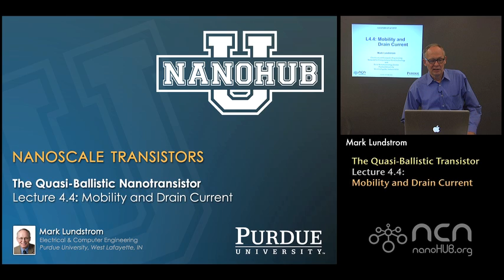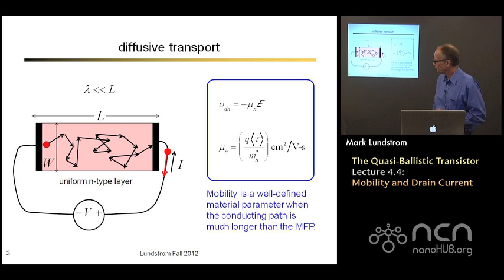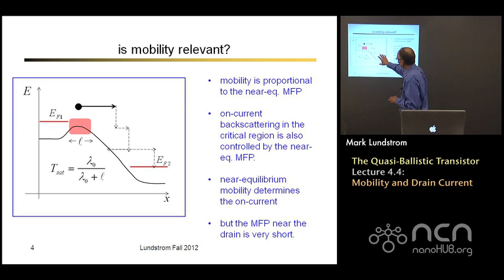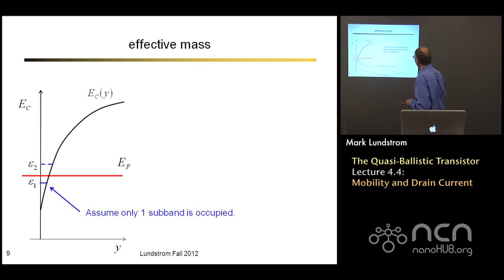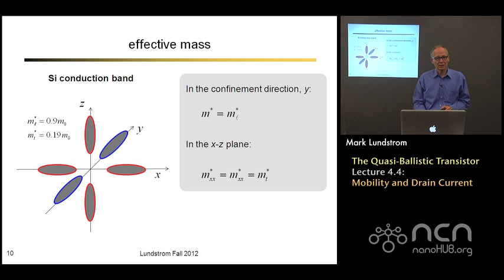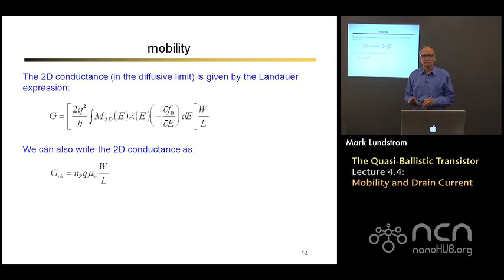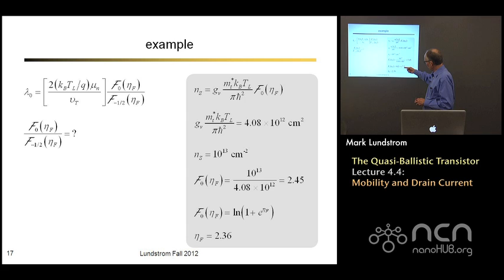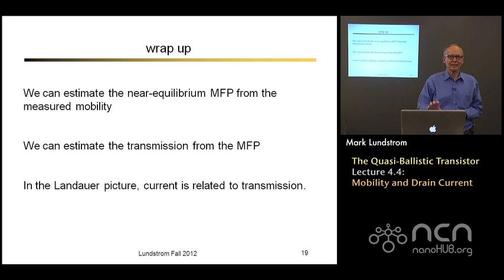nanoHUB-U Nanoscale Transistors L4.4: The Quasi-Ballistic Nanotransistor - Mobility/Drain Current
Table of Contents:
00:09 L4.4: Mobility and Drain Current
01:10 MOSFET (MB)
01:45 diffusive transport
03:05 is mobility relevant?
05:09 is mobility relevant at the nanoscale?
05:46 mobility and mfp
06:03 Fick's Law, diffusion coefficient, and mfp
07:13 example
08:03 effective mass
09:05 effective mass
10:59 back to our example
11:31 example
11:58 Landauer
12:43 mobility
13:31 mfp from mobility
14:49 example
15:00 example
16:33 example 2
17:46 wrap up

This video is part of nanoHUB-U's course Nanoscale Transistors developed by Mark Lundstrom.

Nanoscale Transistors is a five-week online course that develops a unified framework for understanding essential physics of nanoscale transistors, their important applications, trends and directions, and how they differ from their micrometer scale cousins.